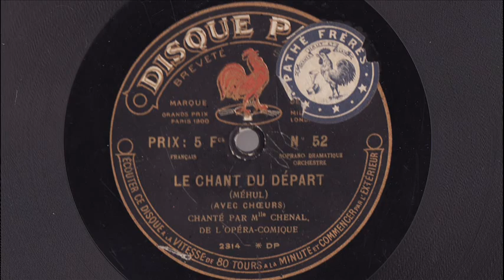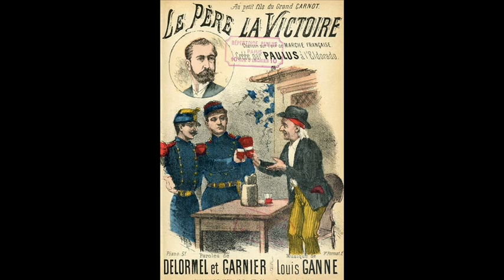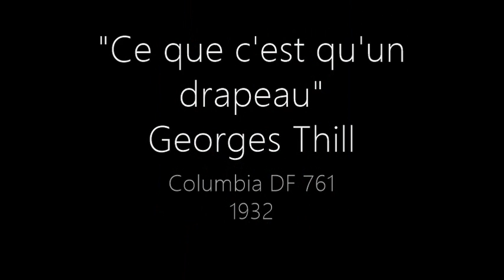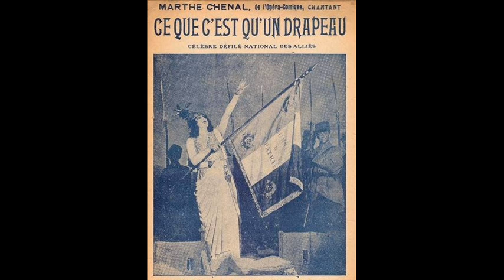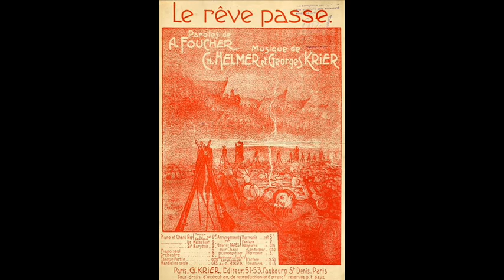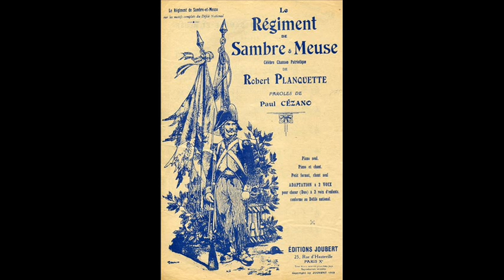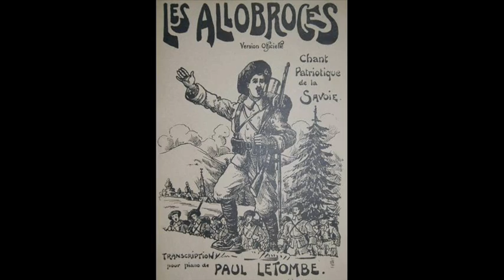1/4 d'heure avec... les chants militaires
1/4 d'heure de chants militaires et patriotiques, à l'occasion de la fête de la musique 2015.